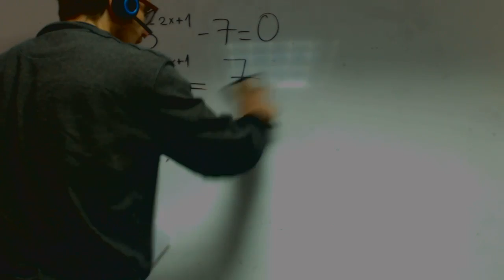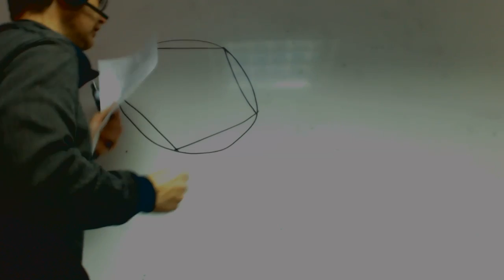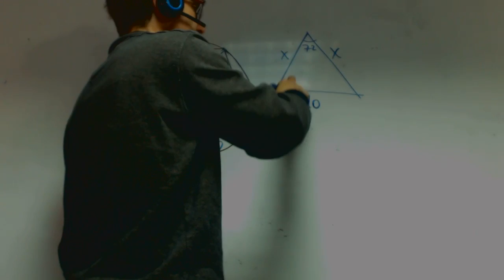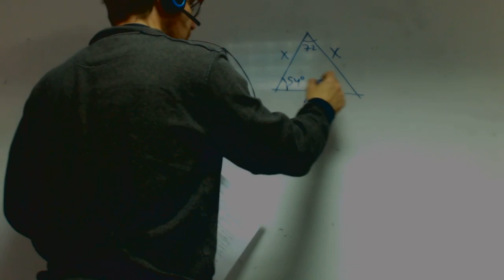Lado de pentagono a partir de radio Franmanela Matematicas 1 Bachillerato Academia Usero Estepona